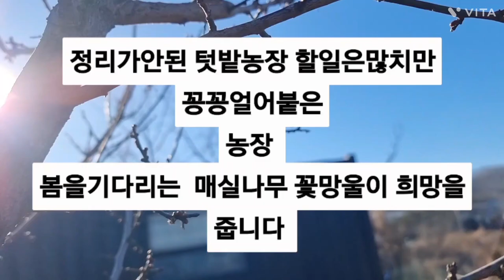얼어 붙은 텃밭농장 매화 꽃 봉오리 가 봄 을기다립니다.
@담휘텃밭  자연의 순리와 법칙에서 겸손을 배웁니다